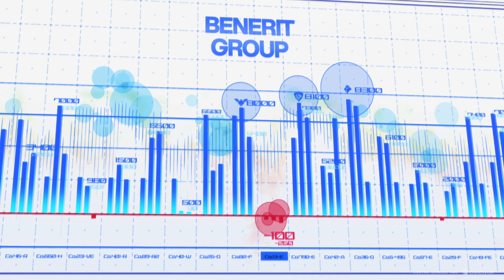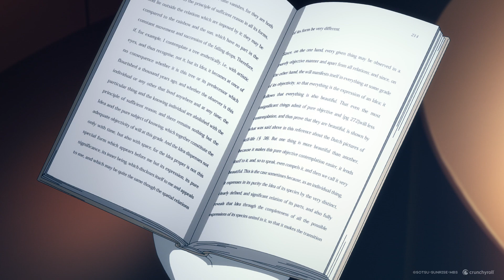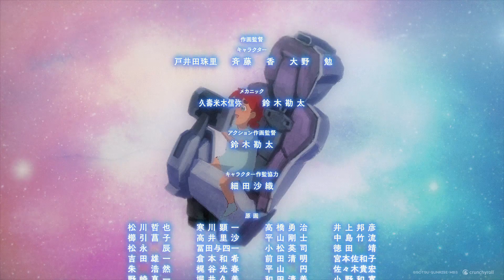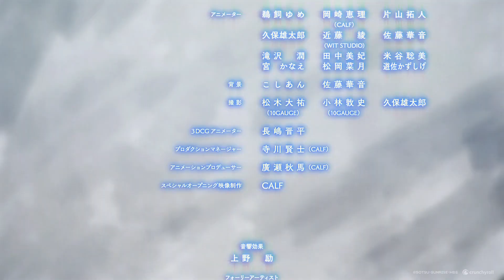Mobile Suit Gundam: The Witch from Mercury - Épisode 1 - VOSTFR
🪐 Anime : Mobile Suit Gundam: The Witch from Mercury - Épisode 1 - VOSTFR

AS (Ad Stella) 122 - Une ère où une multitude d'entreprises ont développé dans l'espace un énorme système économique. Suletta Mercury, une jeune fille solitaire de la lointaine planète Mercure, est transférée à l'École technologique Asticassia, dirigée par le Groupe Benerit qui domine l'industrie des Mobile Suits. Avec un cœur pur où brûle une lumière écarlate, Suletta avance pas à pas dans un nouveau monde.

00:00 - Épisode
22:22 - Générique